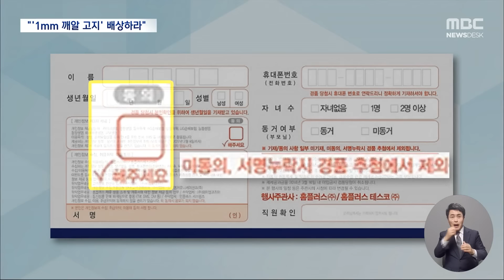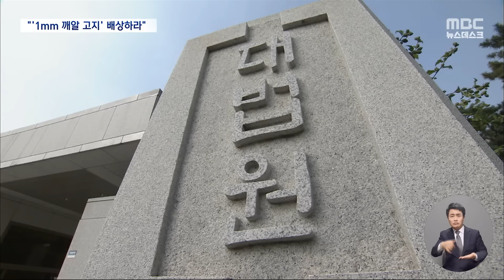'1mm 깨알 고지' 개인정보 장사‥손해배상도 깨알 (2024.05.17/뉴스데스크/MBC)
10년 전 홈플러스가 경품행사에 응모한 고객들의
개인정보를 보험사에 팔아넘기고 2백억 원 넘는 돈을
벌어들인 사실이 드러나 큰 논란이 됐습니다.
오늘 10년에 걸친 소송과 재판이 일단락됐는데요.
결과만 보면 홈플러스는 2백억 원 넘는 큰돈을 벌었고,
벌금, 손해배상금 다 해봤자
그 100분의 1에도 못 미치는 돈만 내게 됐습니다.